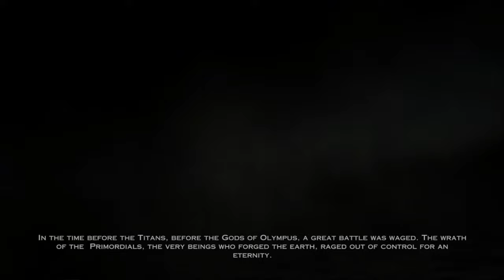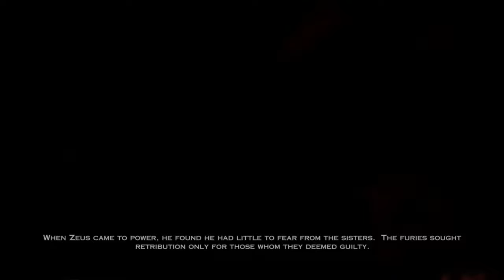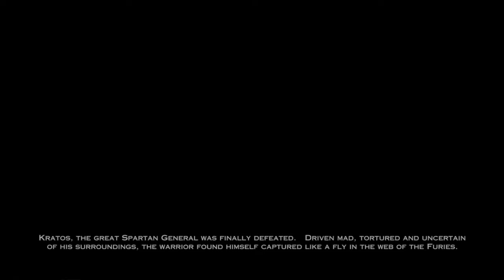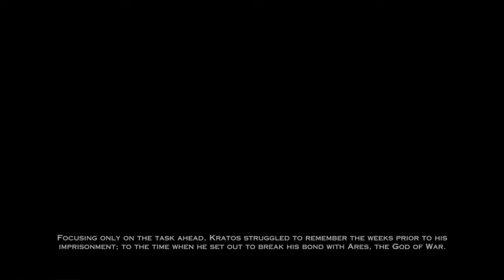GOD OF WAR FULL GREEK SAGA Chronological Walkthrough - No Commentary [Full HD]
Welcome to the complete Chronological Greek Saga of GOD OF WAR, featuring a complete walkthrough for each game of the legend of the Ghost of Sparta, featured in a seamless and cohesive experience. The full list of chapter timestamps is featured in the pinned comment of this upload. Enjoy :)

Chronological list of games:
0:00:00 GOW ASCENSION
6:39:11 GOW CHAINS OF OLYMPUS
10:34:48 GOD OF WAR I
18:17:07 GOW GHOST OF SPARTA
23:33:19 GOD OF WAR II
31:03:34 GOD OF WAR III